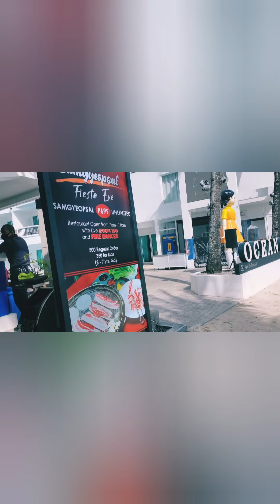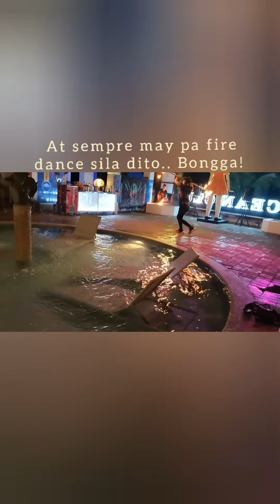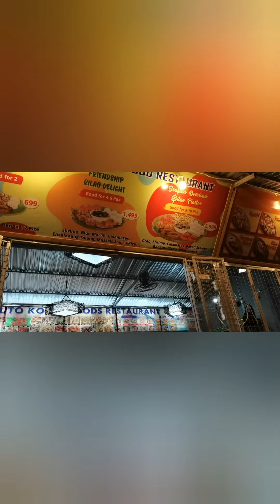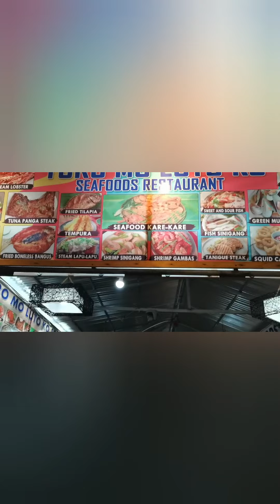Our boracay trip 2022